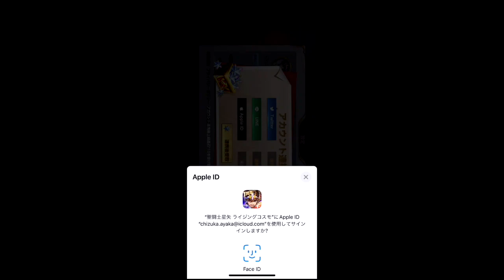聖闘士星矢ライジングコスモ 内容詰まってます(*^^*)